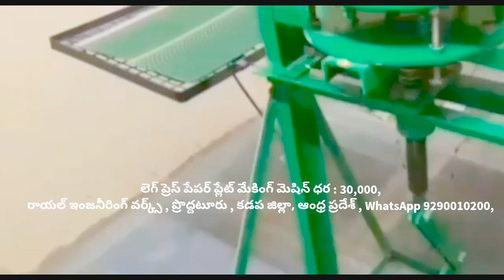Types of paper plates & Raw material supplier price list in Telugu,Paper plate making machine Latest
For
PRODDATUR
KADAPA DIST
ANDHRA PRADESH
INDIA